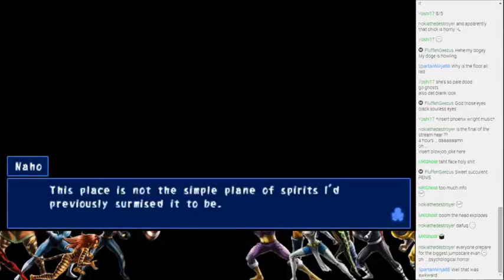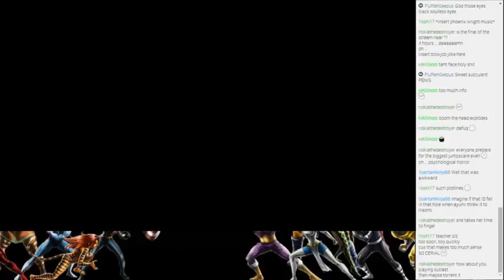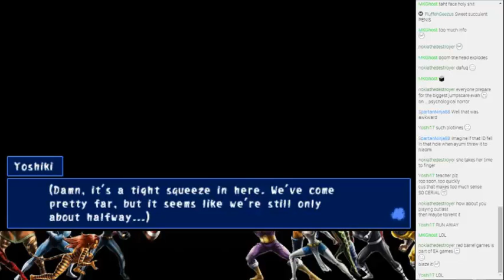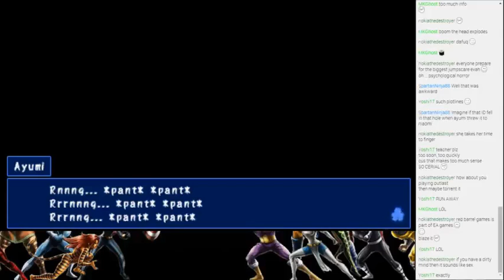Live Stream 8/14/14 Part 7: Corpse Party [PSP]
. Originally Recorded During the Live Stream of August 14th 2014.